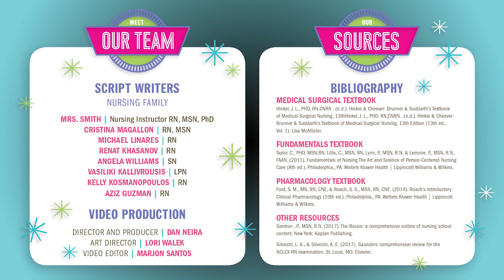Hormones Regulation of Fluids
Did you know only 20% of our video content is on YouTube? Try out our membership for FREE today!

to get access to the other 80%, along with 800+ study guides, customizable quiz banks with 3,000+ test-prep questions, and answer rationales!